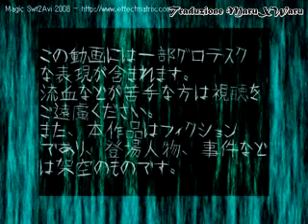【Kagamine Rin】Fear Garden [PV] - SUB ITA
Ecco a voi la traduzione di Fear Garden cantata da Rin Kagamine
su richiesta di WIIChompePiranha :)
*Buona Visione*